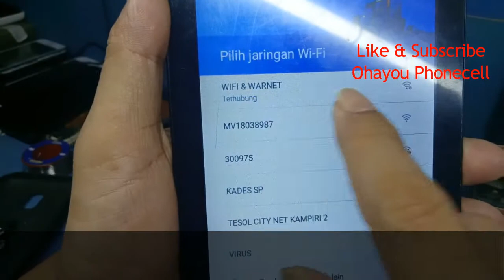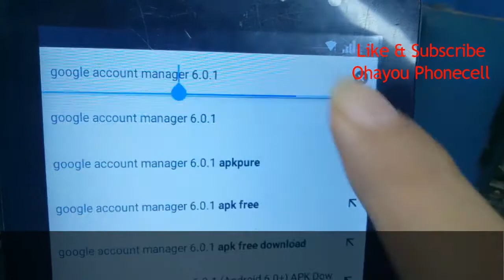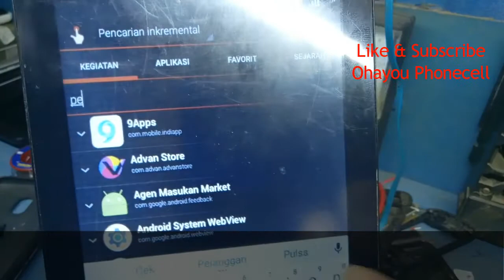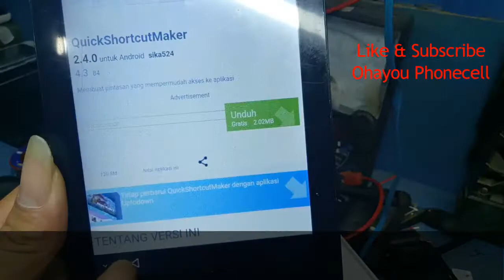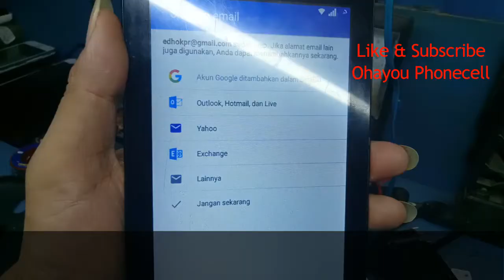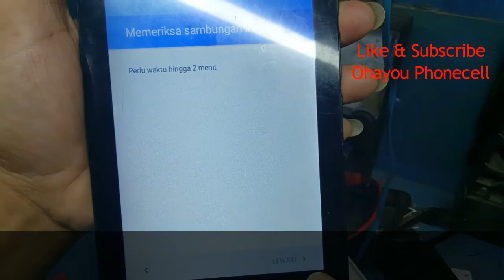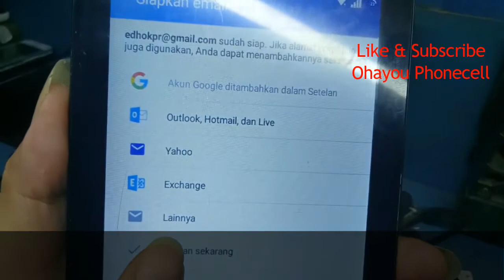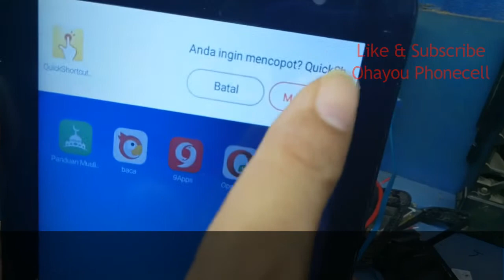ADVAN TABLET S7C FRP AKUN GOOGLE TANPA PC